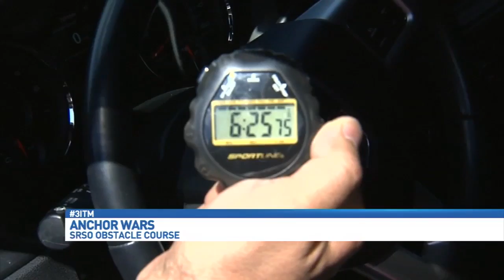WEAR Anchor Wars